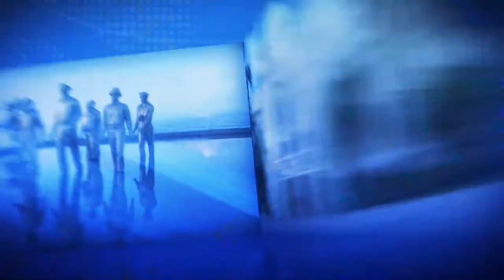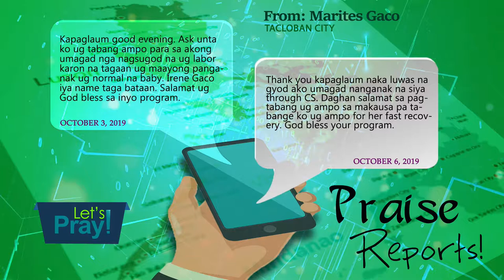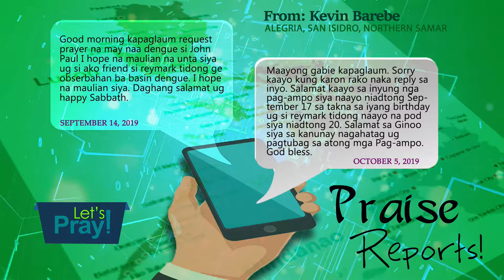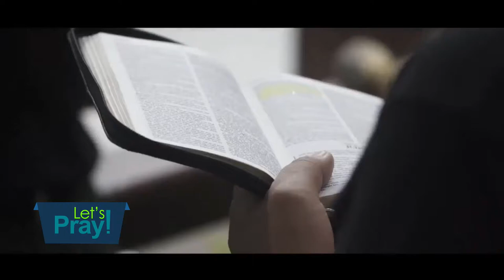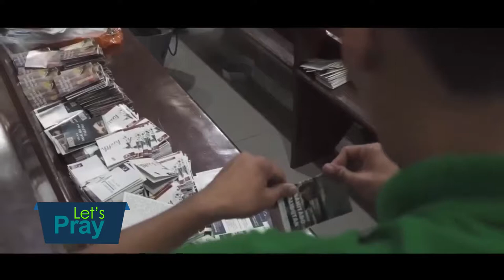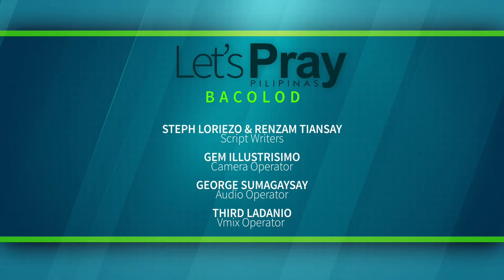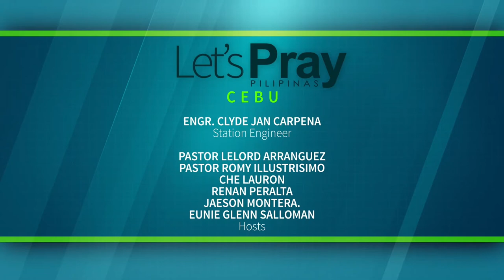LPP October 12, 2019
“Changing our bad, cancerous beginnings"